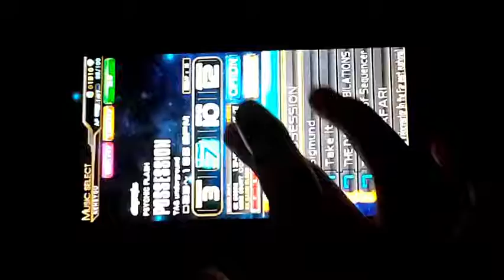[beatmania IIDX ULTIMATE MOBILE] Lv.7 POSSESSION (SPN) 正規 FULL COMBO